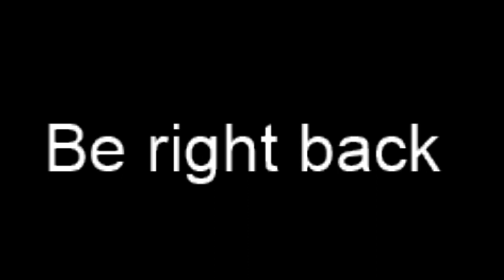Texas State Rebuild NCAA Football 14